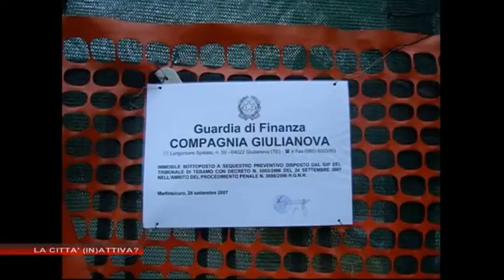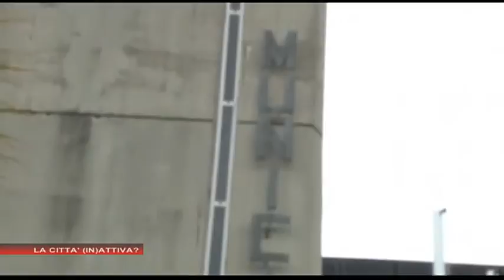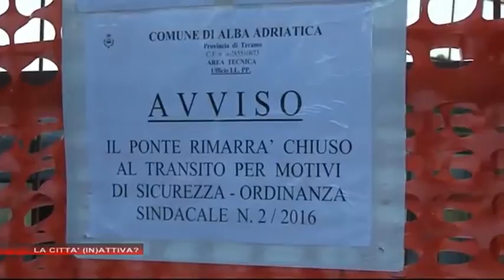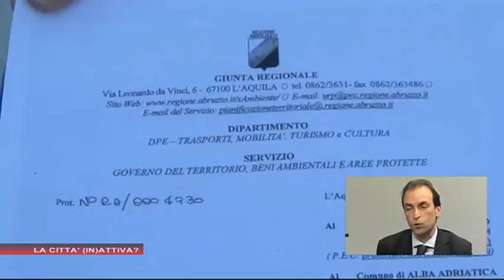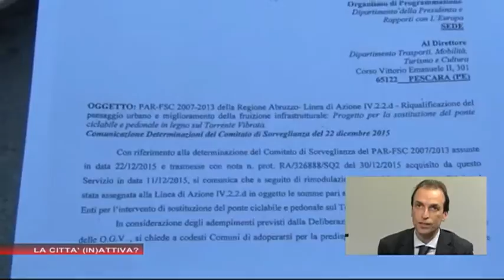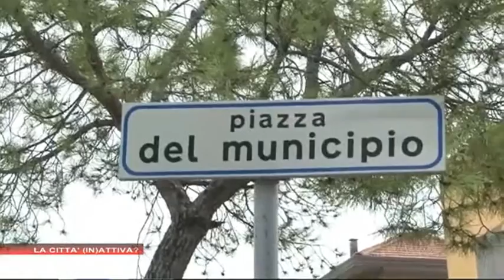45 J...IRI del 26 Gennaio 2016 con Massimo Vagnoni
Massimo Vagnoni - Consigliere  "Progetto Comune" Martinsicuro